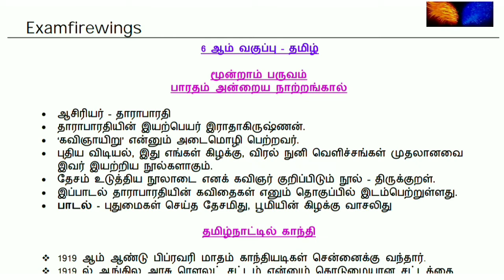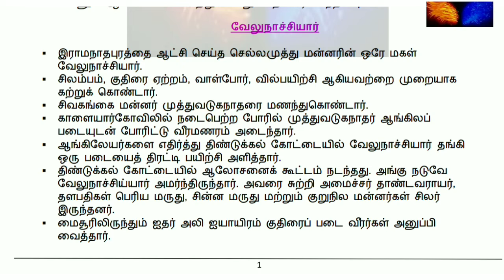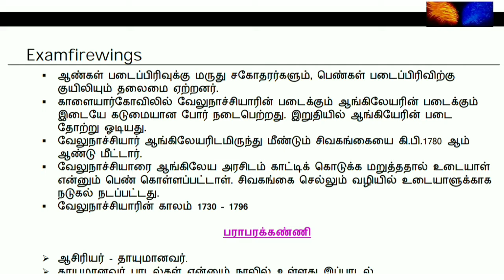6th Tamil இயல் 7 - Fast revision| 6th tamil important short notes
ஆறாம் வகுப்பு தமிழ்
இயல் 8 revision video link 👇